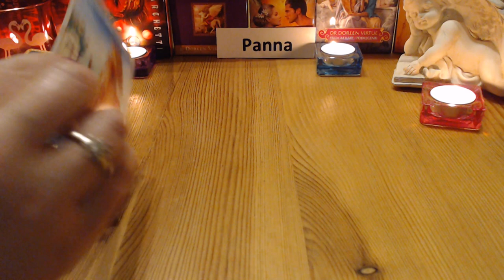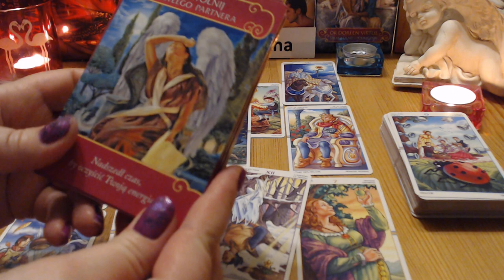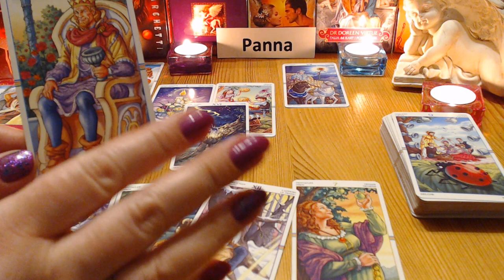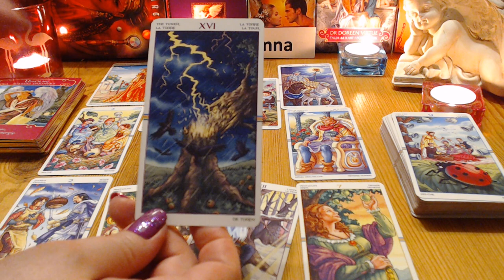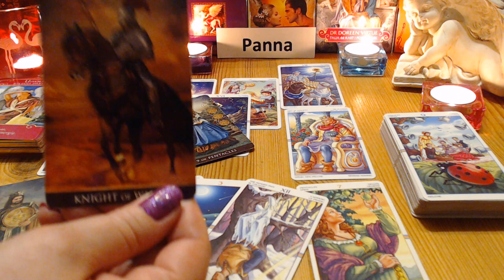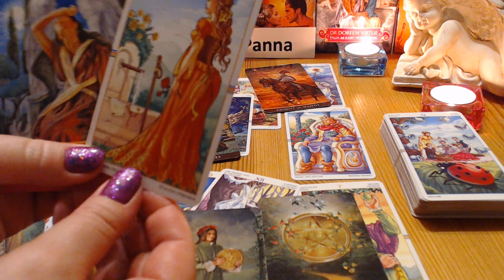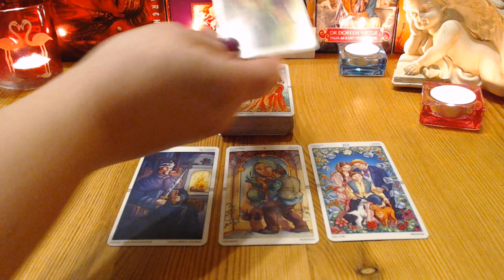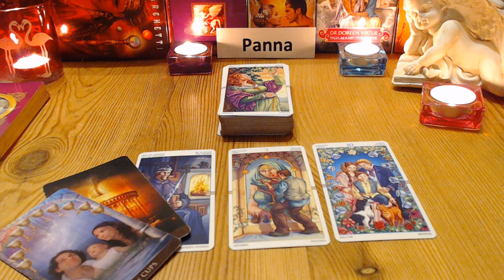💝PANNA - MIŁOŚĆ - LUTY 2019 💝